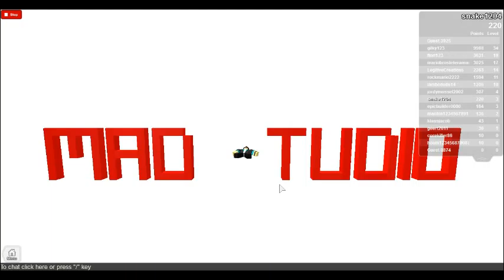roblox part 2 (long ago)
This was along time ago